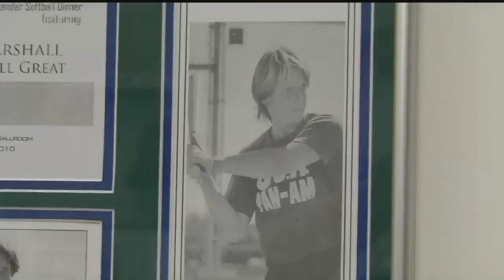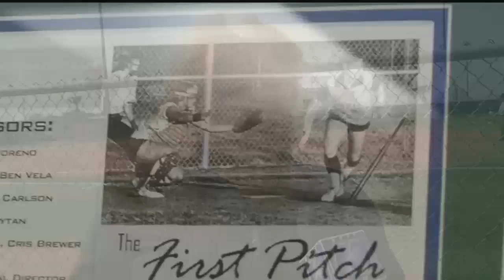Good Sports: Fillmore, Marshall blaze trails in roles as athletic directors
During this Women's History Month, we're putting a spotlight on a couple of she-roes in our local sports community. Each of them are the first women to serve as athletic directors in their respective school districts here in the Coastal Bend.